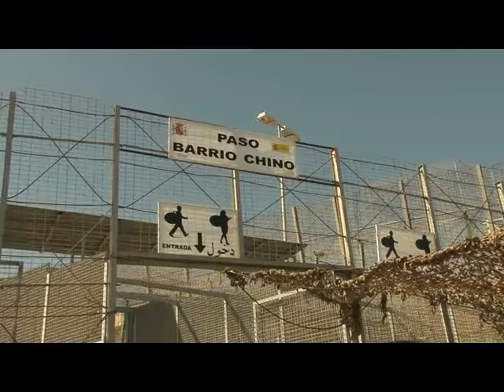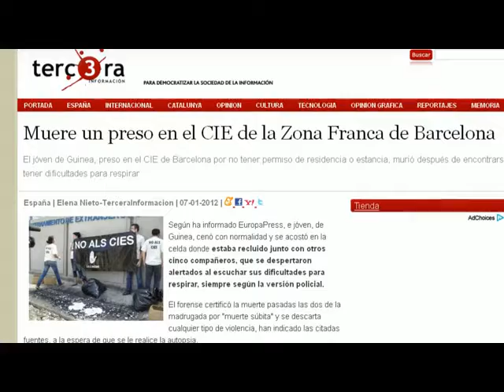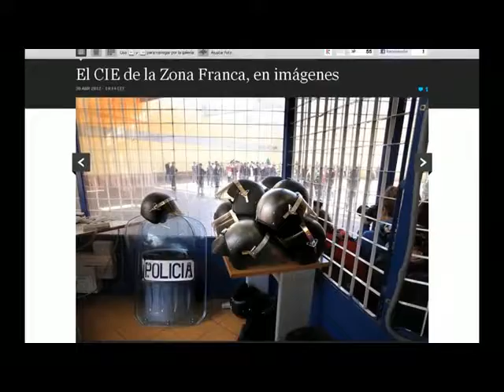EN EL LIMBO DE LOS CIE